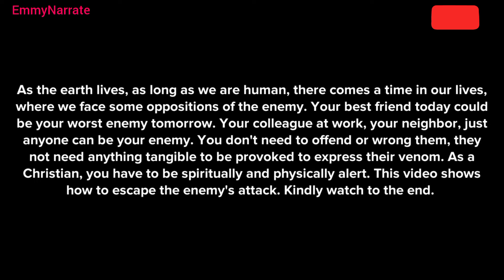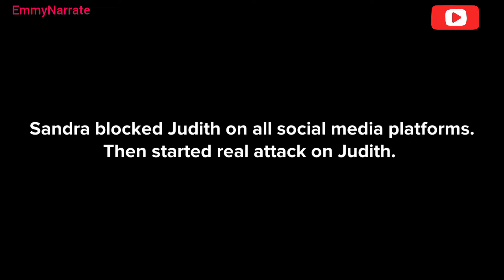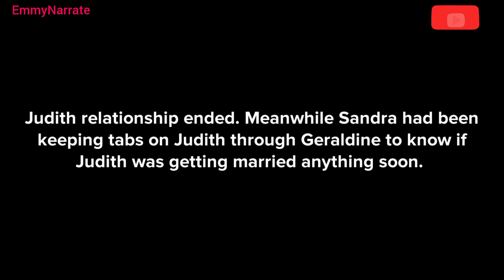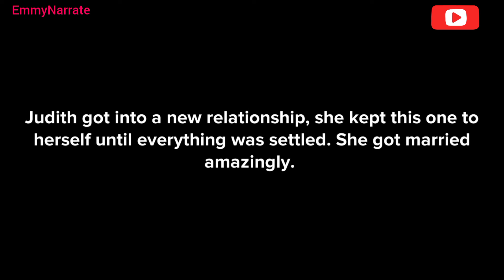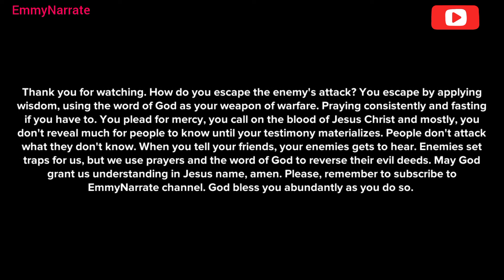How to escape the enemy's attack (Christian video)inspirational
As the earth lives, as long as we are human, there comes a time in our lives, where we face some oppositions of the enemy. Your best friend today could be your worst enemy tomorrow. Your colleague at work, your neighbor, just anyone can be your enemy. You don't need to offend or wrong them, they not need anything tangible to be provoked to express their venom. As a Christian, you have to be spiritually and physically alert. This video shows how to escape the enemy's attack. Kindly watch to the end.